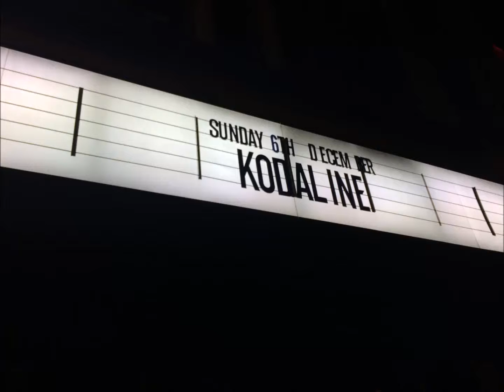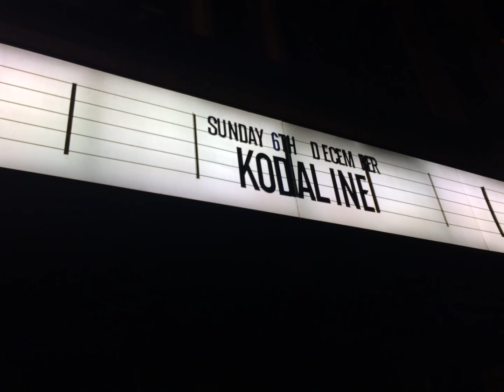Kodaline, o2 Academy Glasgow, 06.12.15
I had wanted to go and see Kodaline on tour for a couple of years and it was worth waiting for, everything about the show was brilliant ... video is of photos I took and a few clips of All I Want :)

Ready Coming Up For Air